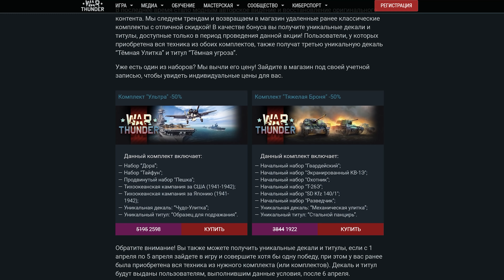Первое Апреля в War Thunder | Чудесные виражи | Наборы